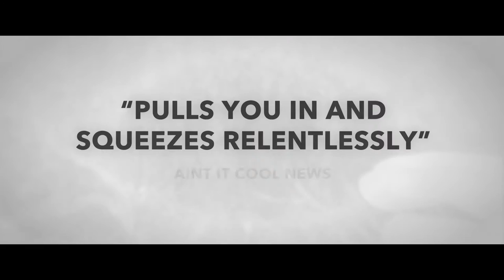Sun Choke (2015) | Trailer | Sarah Hagan | Sara Malakul Lane | Barbara Crampton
As Janie recovers from a recent violent psychotic break, she’s subjected each day to a bizarre holistic health and wellness regimen designed, and enforced, by her lifelong nanny and caretaker, Irma. Janie begins to veer off the road to recovery when she develops an obsession with a young woman, Savannah, who Janie feels an inexplicable yet profound connection to. The obsession turns increasingly invasive and wedges all three women into an ever-tightening and terrifying struggle for control.

Director: Ben Cresciman
Writers: Ben Cresciman, Ben Cresciman
Stars: Sarah Hagan, Sara Malakul Lane, Barbara Crampton